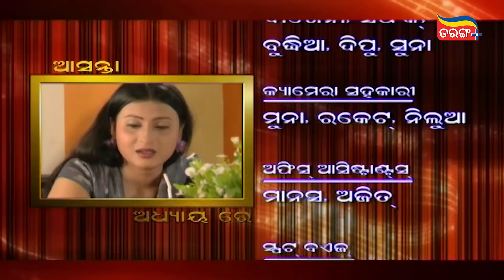Uttardayi | Full Ep-87 | Unlock Classics | 2nd July 2021 | Odia Serial – TarangPlus